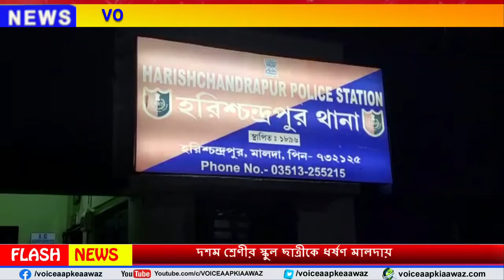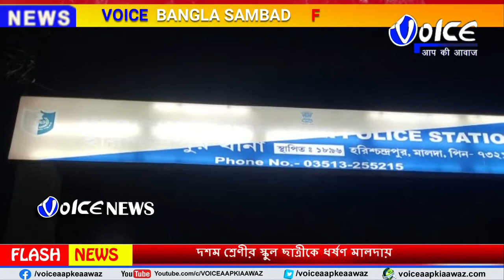Malda : দশম শ্রেণীর স্কুল ছাত্রীকে ধর্ষণ মালদায়